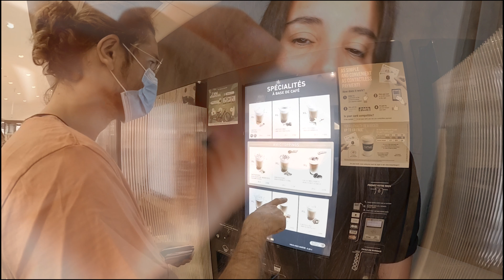ASMR FRANCÉS- ESPAÑOL| Vamos a las « Calanques de Marseille »!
ASMR en Francés número 4!

Esta vez, entre masajes y susurros, nos vamos a las « calanques de Marseille ». Mitad frances, mitad español para que tu oído se acostumbre a conversaciones de la vida cotidiana y con imágenes durante todo el viaje 🤩

Relájate mientras aprendes este idioma tan lindo y visita este lugar maravilloso.

Encuéntranos también en Instagram y Tiktok